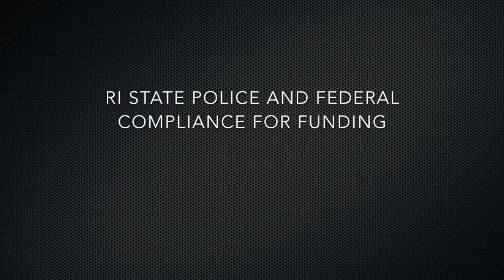Rhode Island's Bold Stand on Immigration and Sanctuary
The video, recorded in Providence, Rhode Island, on August 29, 2018, features a discussion led by representatives of the Rhode Island State Police regarding immigration policies and law enforcement practices. Key speakers address the agency’s stance on immigration enforcement, emphasizing that the State Police do not act as immigration agents and do not enforce federal civil immigration law. The policy prohibits Immigration and Customs Enforcement (ICE) agents from accessing State Police headquarters to inquire about individuals’ immigration status unless specific legal documents, such as a deportation order signed by a judge, are presented.

The discussion also touches on the State Police’s approach to handling crime victims, ensuring they feel safe to report crimes without fear of immigration-related repercussions. Additionally, the video clarifies procedures during traffic stops, particularly when drivers or passengers cannot present proper identification. The State Police outline that their primary focus is on verifying identity for public safety, not immigration status, unless a criminal charge or deportation order is already in place.

Representatives from the faith community, including Rabbi Franklin and others, inquire about providing sanctuary in churches and synagogues for individuals facing deportation. The State Police affirm that such actions are within the rights of faith-based organizations and that law enforcement would not intervene unless a legal order is issued.

The video also addresses surveillance practices, with the State Police noting that surveillance is conducted on a case-by-case basis, primarily for public safety concerns, and is not targeted at political or religious groups without cause.